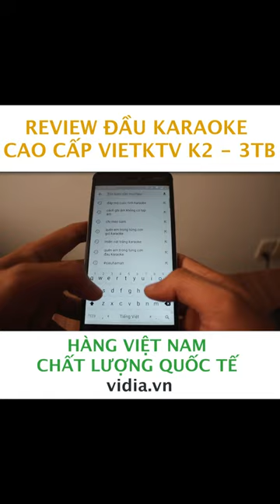Review Đầu Karaoke Cao Cấp VietKtv K2 - 3TB - Vidia 0902699186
- Đt tư vấn: 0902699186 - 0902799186
-- Nhantin.vidia.vn